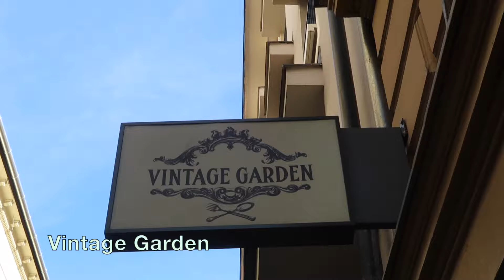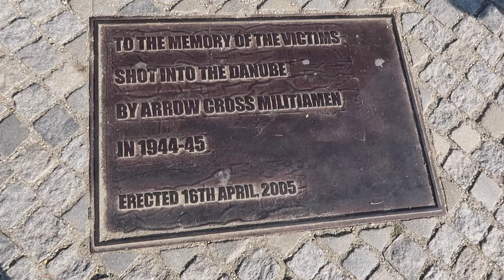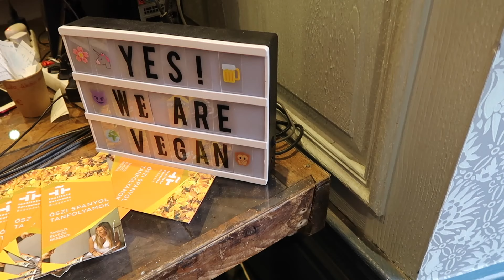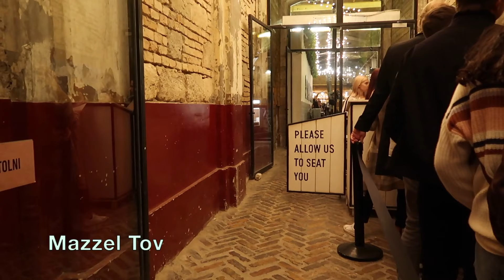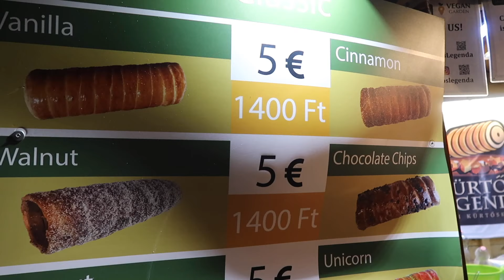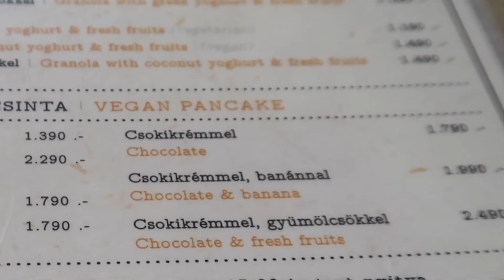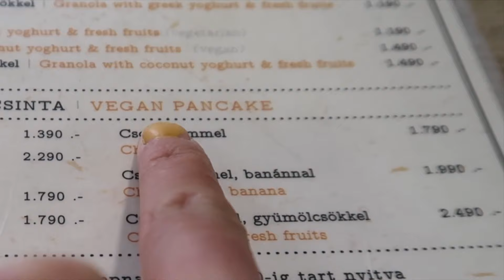Zoveel vegan friendly Hotspots in Budapest!! | Vegan fit op reis #19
Hotspots:
vintage garden: